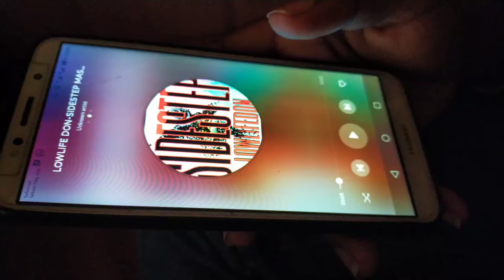Lowlifedon- Sidestep [Official Video]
Audio: Produced by Lowlifedon & K-Night (J-community)
            Mixed and mastered by Lowlifedon
Video: Directed and shot by I.A.N K (on oppo)
            Eited by lowlifedon
Follow lowlifedon on instagram and twitter @lowlife.don
Follow qwincemusic on instagram and twitter @lowlifedon